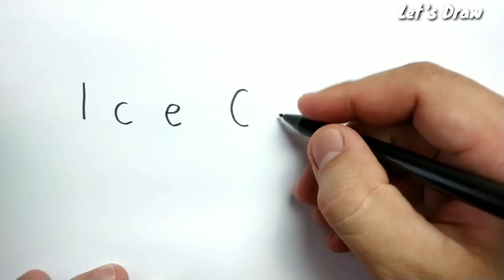VERY EASY, How to turn words ICE CREAM into cartoon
kids can learn how to draw or how to turn words into cartoon from this youtube channel let's draw . drawing for kids is easy and fun . please SUBSCRIBE for new video everydays. thanks for watching @LET'S DRAW